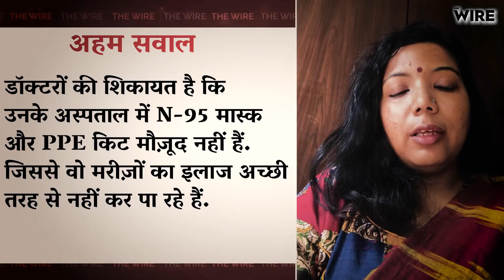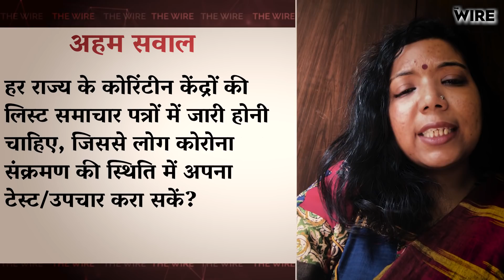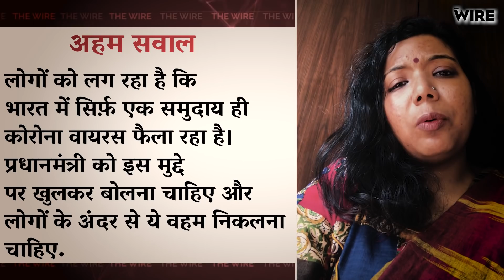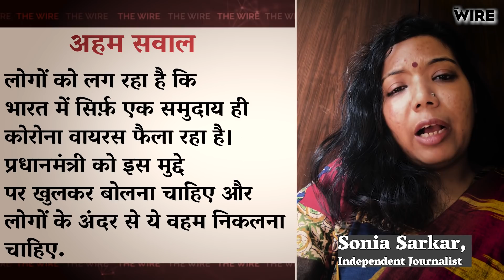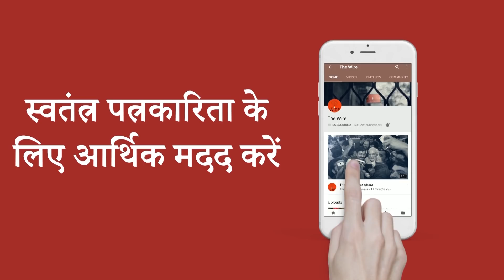Doctors Facing Censorship, Intimidation for Reporting Shortage of SafetyKits-Journalist Sonia Sarkar